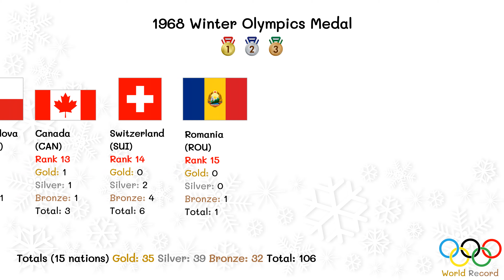1968 Winter Olympics Medal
1968 Winter Olympics Medal
1968 Winter Olympics
Olympics 1968

X Olympic Winter Games
The 1968 Winter Olympics, officially known as the X Olympic Winter Games (French: Les Xes Jeux olympiques d'hiver), were a winter multi-sport event which was celebrated in 1968 in Grenoble, France, and opened on 6 February. Thirty-seven countries participated.

Frenchman Jean-Claude Killy won three gold medals in all the alpine skiing events. In women's figure skating, Peggy Fleming won the only United States gold medal. The games have been credited with making the Winter Olympics more popular in the United States, not least of which because of ABC's extensive coverage of Fleming and Killy, who became overnight sensations among teenage girls.

The year 1968 marked the first time the IOC first permitted East and West Germany to enter separately, and the first time the IOC ordered drug and gender testing of competitors.

Host city Grenoble, France
Nations 37
Athletes 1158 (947 men, 211 women)
Events 35 in 6 sports (10 disciplines)
Opening 6 February
Closing 18 February
Opened by President Charles de Gaulle
Cauldron Alain Calmat
Stadium Opening Stadium